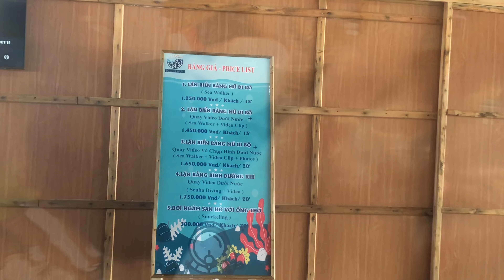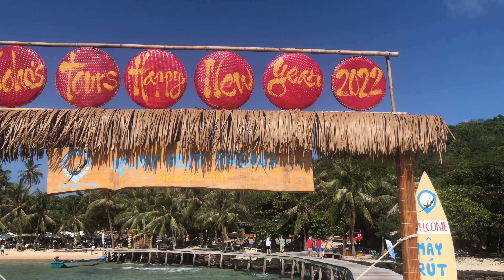Phu Quoc Island Hopping